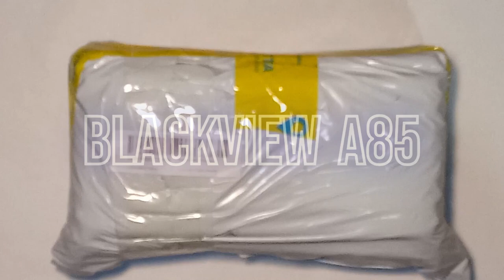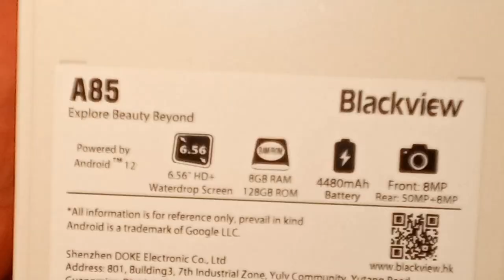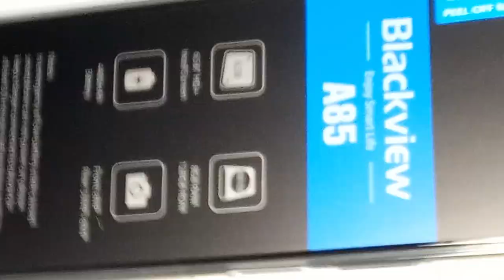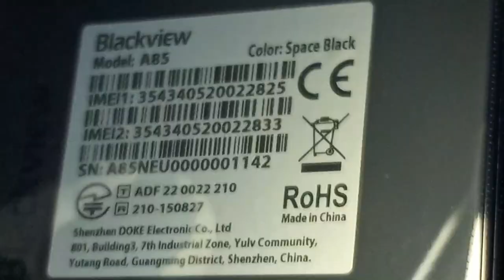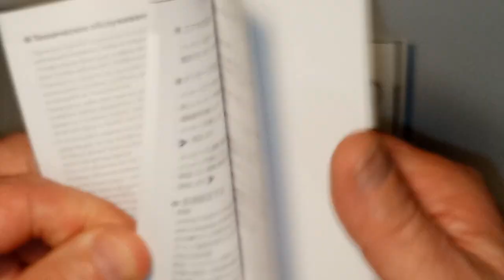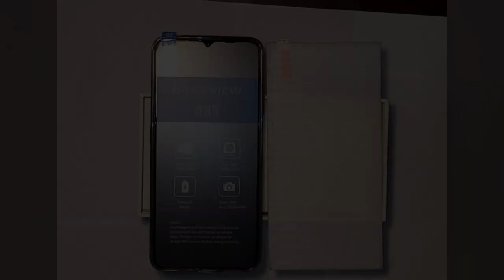Blackview A85.Unpacking from AliExpress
Watch as we unbox the Blackview A85 smartphone, purchased from AliExpress. This sleek and modern device comes with impressive features such as a 6.6 inch display, quad-core processor, and a 13MP camera.
The package includes the phone, a charger, user manual, and a protective case. We also noticed the phone's solid build quality and easy-to-navigate user interface. The Blackview A85 is a great choice for anyone looking for a reliable and affordable smartphone.
If you want to see what's inside the box and get a closer look at the Blackview A85, be sure to check out our video!